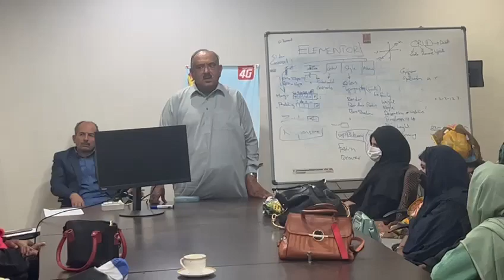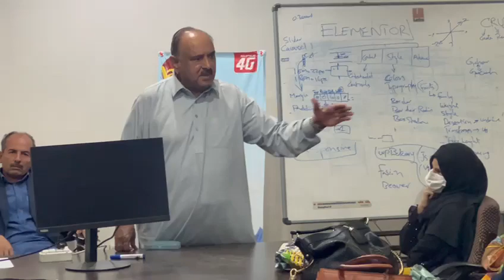Baidarie Sialkot: Prof. Arshid Mirza addressing the ceremony at LPDISialkot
3 March 2023: Prof. Arshid Mehmood Mirza Executive Director Baidarie Sialkot addressing the particpants of the ceremony organized at LPDI for a batch of beneficiaries of UNWomen supported WEE project who with the facilitation provided by Baidarie Sialkot During this ceremony orientation was provided to the women & girls beneficiaries of the project and mobile sets were handed over to them with the support provided by UN WOMEN and Jazz.